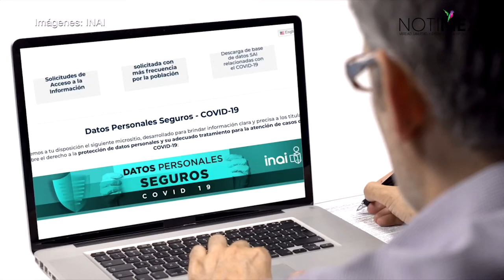Convocan INAI y Tribunal Electoral federal a analizar justicia abierta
El INAI y el Tribunal Electoral del Poder Judicial de la Federación, a través de la Escuela Judicial Electoral, convocan al Congreso virtual Transparencia y Justicia Abierta en el marco del COVID-19, del 2 al 4 de junio.